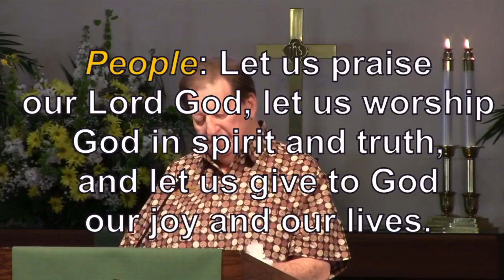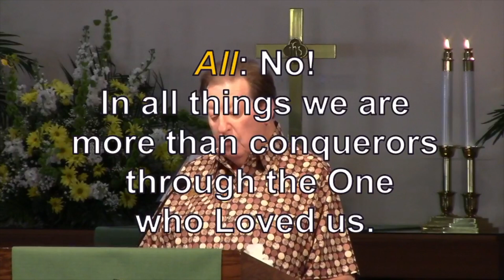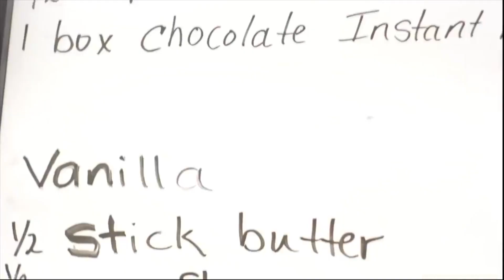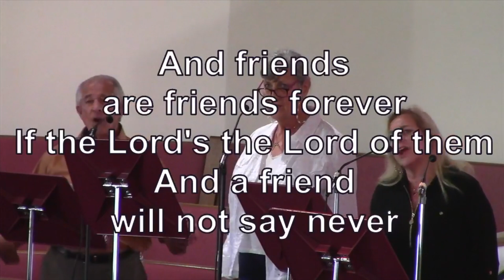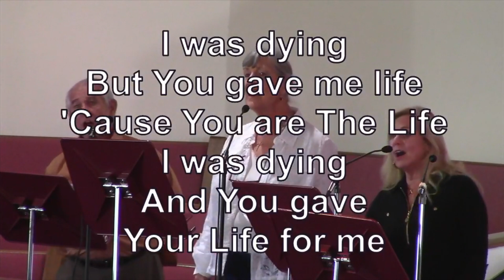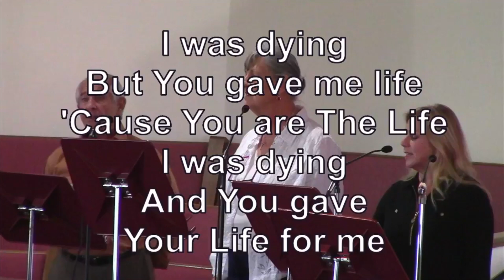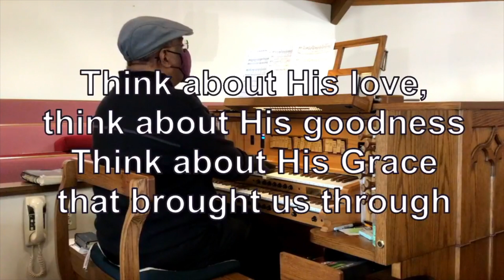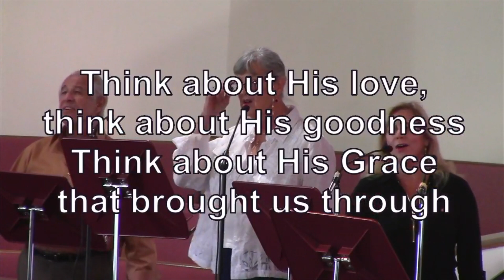Trinity Traditional Service 1-30-22